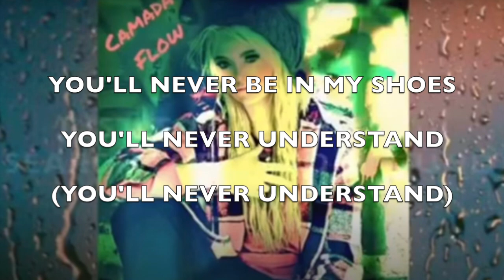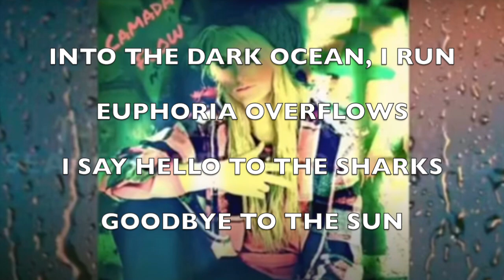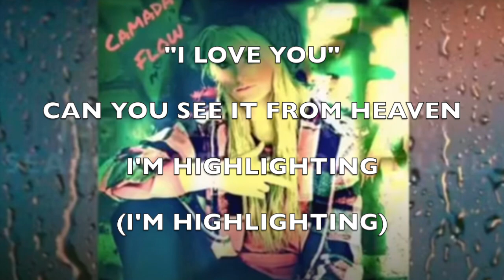Camada Flow - "Chained Below" REMIX - (2024 Sad Rap) - Official Full Version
Lyrics:

Been feeling so, so
Feeling so low
Would you like to know
Can I let you go
Will I let you know

It's 2 AM and all I want is to die
Don't know why I bother to try
I did it for the family, for the fans
But f***, what's the purpose, man
You'll never be in my shoes
Couldn't even find joy in the sand
So I'm saying goodbye
I'm sorry if you and I
You and I
Never got to say hi
It's probably for the better
Because all I wanted to be was a forgetter
Suffered too many hits
Too many lies
It's no longer worth the try
Into the dark ocean, I run
Euphoria overflows
I say hello to the sharks
Goodbye to the sun
This sh*t so da*n fun,
Sh*t, maybe shoulda done it with a gun

One day disappearing
Death, I've never been fearing
I'm sick of the fake sh*t
Deal me some real sh*t
I f***ing hate you, that's real
Gotta watch out for the beaters
Watch out for the rapists
But most of all, watch out for the nicest
When shit gets real then they'll hurt you the most
(Suicidal)
The way it goes
(Suicidal)

That's why you're up past 3
All you wanted was to be free
Instead, you wash away in the sea
Every second's getting longer
Thought I was writing a song, or
My vision goes to black
Chained below ground level
To reach me, you'll need a shevel.

Haven’t yet made it to the hearse
So let me throw y’all another verse
My mind, my body, they’re dispersed
Each got a distinct universe
Nurse, think my life might be cursed
Would explain why but can’t seem to find the words
Don’t know what came first
Just know the sightings keep gettin’ worse
Trapped here rolling in reverse
Every day, the memories rehearse
It's all too much to say in this verse
(Say in this verse)
So I’ll stick with the absolute worst
That night your heart tightened
Got visions of your beautiful face whiten
See it with precision, silently screaming, you can’t be dying
(You can't be dying)
Even then I saw your smile brighten
When I said those 3 words that night and
‘Bout the only time you heard ‘em, so here I’m writing
I love you, can you see it from heaven, I’m highlighting
(I’m highlighting)

"Chained Below" Remix is free to stream on youtube and free to download/use for subscribers only. Also will soon be available to buy and download